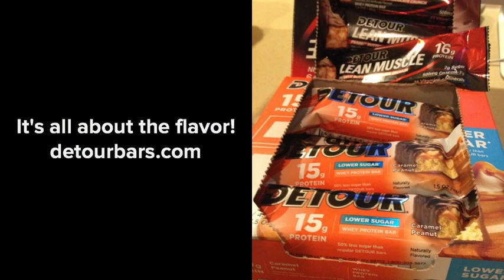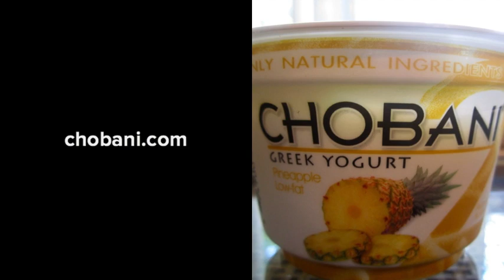CROSSFIT CITRUS PARK (TEAM A) Nov 2012 TRUE GRIT CHALLENGE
come show your TRUE GRIT at the World Championships May 2013...BOOM!